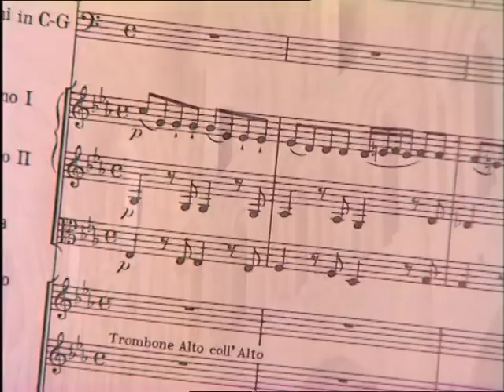William Christie and Patricia Petibon - Mozart: "Mass in C Minor"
William Christie and Les Arts Florissants;
Mozart:  Mass in C minor, K427 (Erato);
Exclusive interview and rehearsal footage from the Warner Classics and Jazz archive;
Soloists: Patricia Petibon, Lynne Dawson, Joseph Cornwell, Alan Ewing;
Ensemble: Les Saqueboutiers de Toulouse;
Chorus: Les Arts Florissants;
Conductor: William Christie;
Orchestra: Les Arts Florissants;